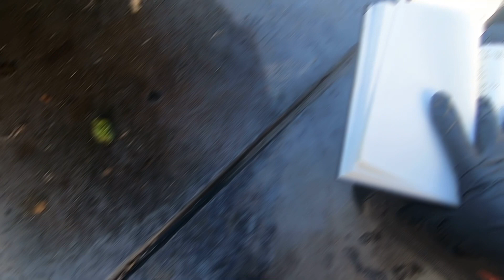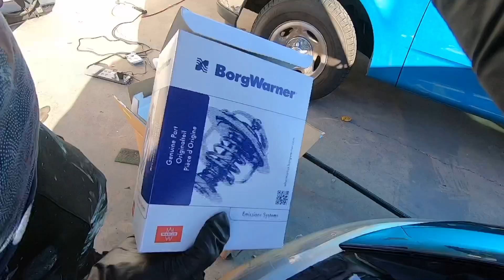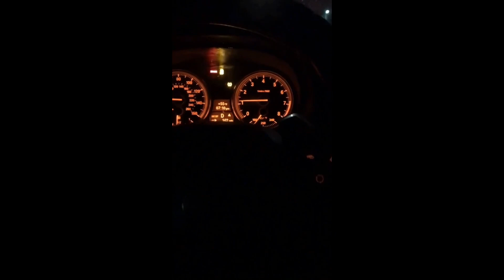Bmw 335i e92 n55 waterpump/thermostat diy install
It’s not really DIY it’s pretty much me doing it goes to show you any regular guy can do this and save yourself about $1000 doing it yourself